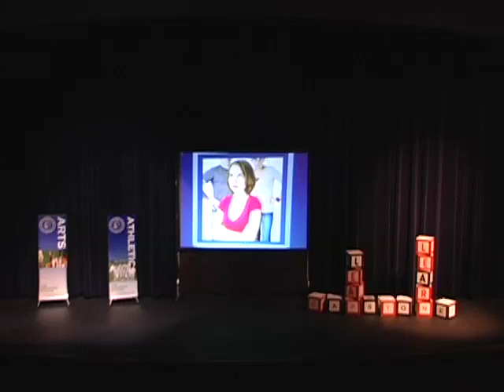Cailey "What's Your Horse?"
Middle School Capstone Speaking Series.